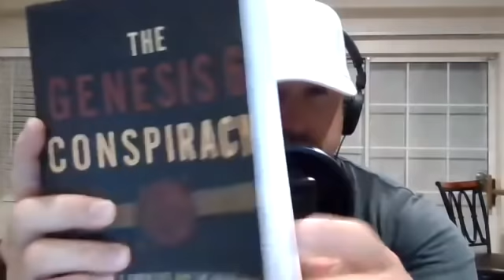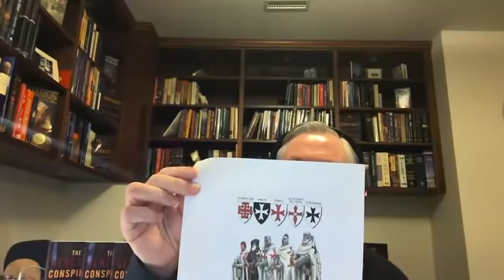Gary Wayne The Commitee of 300 and The Black Nobility Episode 66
Josh Monday Christian and Conspiracy Podcast Episode 66

To all of our current and future subscribers we love you and appreciate your time.

On this episode we have an awesome returning guest Author of the Genesis 6 Conspiracy Gary Wayne. We go over the Knights Templars and old banking systems that brought up the Commitee of 300. Gary gets in depth of the meaning of 300 and the meaning of 33. We go over the invisible 33. We go over the top Bloodlines involved in the Black Nobility. We also go over the top bloodlines that are involved in the Commitee of 300. We get into the Order of the Golden Fleece. We get into the Windsor family and the Order of Garter. We trace back the bloodlines to Genesis 6 in the bible. Guys this is a mind-blowing episode of the top families of the world. Too much information to put in the details.